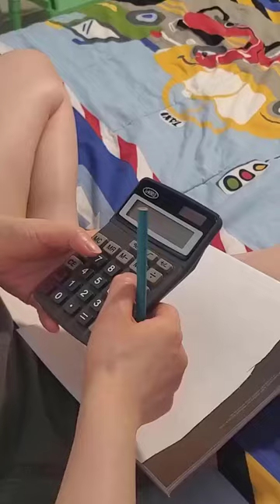When Your Asian Parent Finds Your Calculator